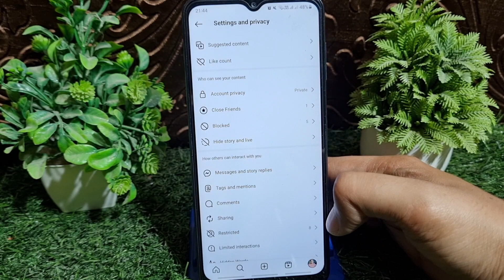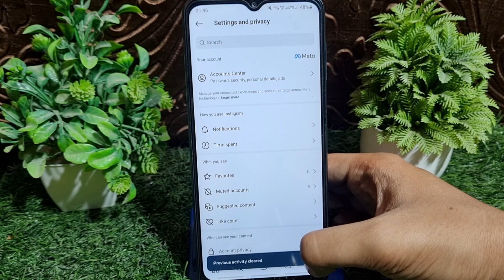Instagram Explore Page Reset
How to reset your instagram explore page 2024 | Instagram Explore Page Reset | reset explore page 2024How To Reset Your Instagram Explore Page
How To Reset Instagram Explore Page | Instagram Explore Page Reset (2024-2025)
how to reset your instagram explore page in 2024